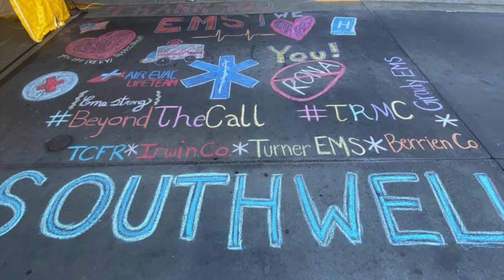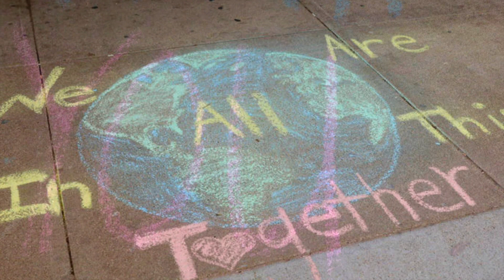Sermon: Easter Vigil 2020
"The Other Side." Fr. Lonnie's sermon for Easter 2020.

Photography by Stacey Beckham, Shine Rankin, and Liz Williams.
Art in the public domain.